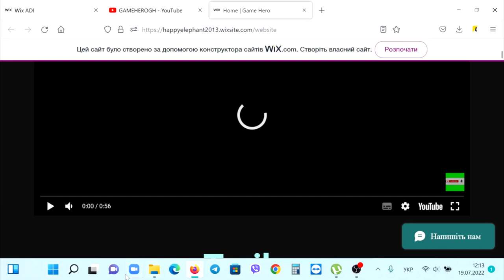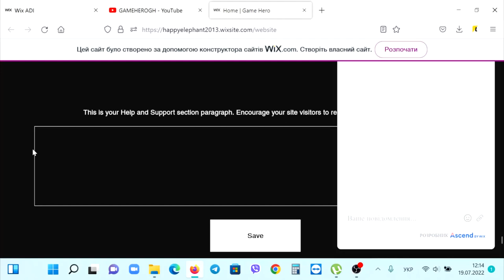Зайди на мій сайт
На цьому сайті ви дізнаєтесь як проходити ігри

Create Mods For Games: Hello Neighbor, Five Nights At Freddy's 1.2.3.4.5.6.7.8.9. , Hello Neigbor: Hide And Seek. And More Games...

Game We Play:
Hello Neighbor, Roblox, Piggy, Bendy & the Ink Machine, Ice Scream, FNAF, Dark Deception, Granny, Garry's Mod, Minecraft And More Games...

Featured Channels:
 @Aliashraf Purgafari